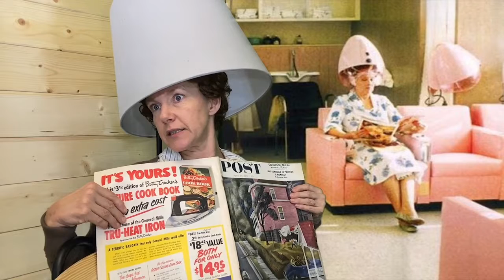Elise Robertson with Unmuted Participants | Imagining Rachel | trailer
C ARTS | C venues | C digital | award-winning online arts programme |

Performed in-person at C cubed, Edinburgh Fringe 2022 (Brodie’s Close, Lawnmarket, EH1 2PS – venue 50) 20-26 Aug 2022 (even dates only) at 15:05hrs (1hr15)

Explore environmental icon Rachel Carson’s nature in this wildly inventive solo show from fellow Pittsburgher Elise Robertson, who uses puppets, found objects, and stage wizardry to interweave her own messy coming-of-age with Rachel’s, as they struggle with their identities as artists, mothers, and truth-tellers. ‘An act of performance and activism’ (WellingtonReviews.co.nz). 'Robertson is a gifted storyteller’ (LouReviews.blog). ‘An Alice in Wonderland for nature exploration’ (Audience Review). ‘This one will stay with you. A reflection on science, the fragility and vibrance of the environment, sexism, parenting, and the complexities of human relationships’ (Audience Review).